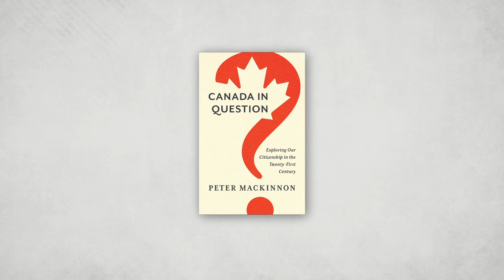Shared values and citizenship | Interview with a Contrarian Ep 5 – Peter MacKinnon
What does it mean to be a citizen in Canada? Are Canadians losing their shared sense of citizenship? In this episode we interview Dr. Peter MacKinnon, author of a new book, Canada in Question: Exploring Our Citizenship in the Twenty-First Century. Dr. Mackinnon talks about about the loss of a shared sense of citizenship in Canada, including shared ideals and a shared humanity. We also talk about the emergence of identity politics, universities that have lost their Enlightenment ideals, and much more.